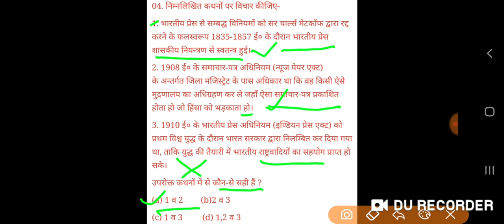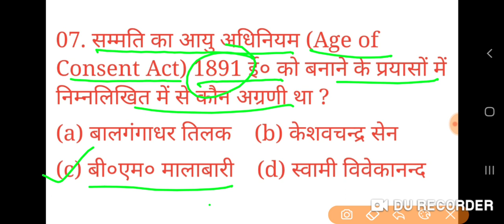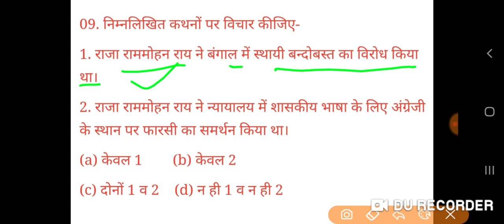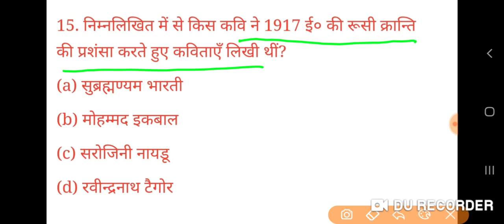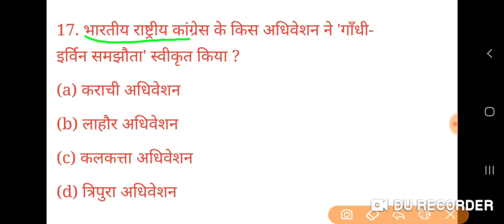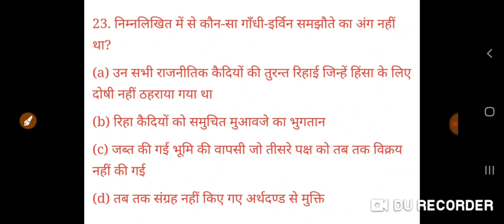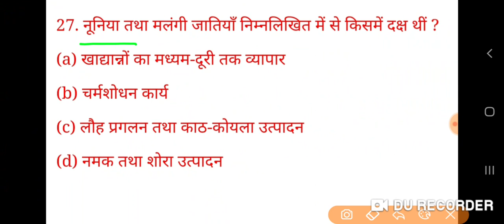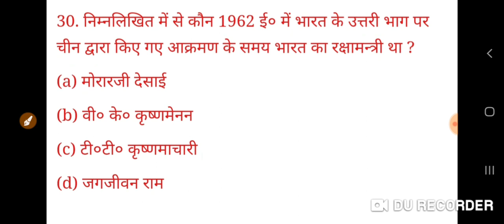History (itihas) UGC NET/JRF exam 2020 june Part -202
GkArjunsir history (itihas) ugc net/jrf ugc net JRF exam solved paper History UP TGT PGT UGC NET and LT grade exam history question pgt history paper solve in previous years paper ugc net history question Part-202